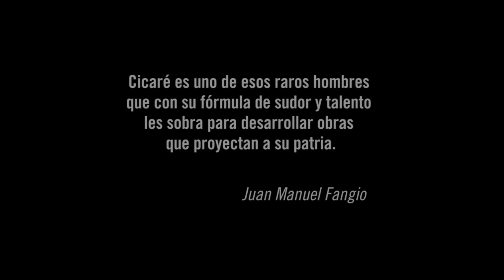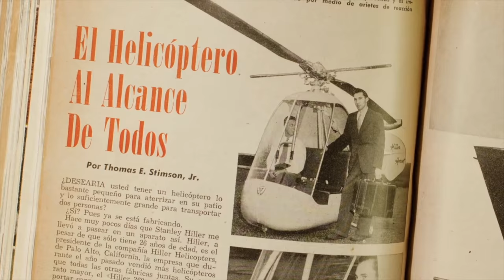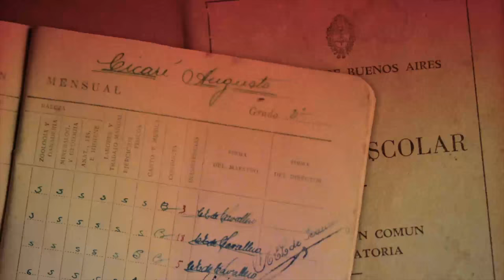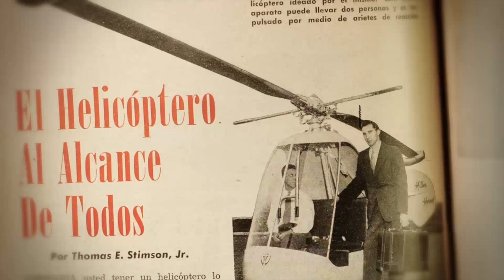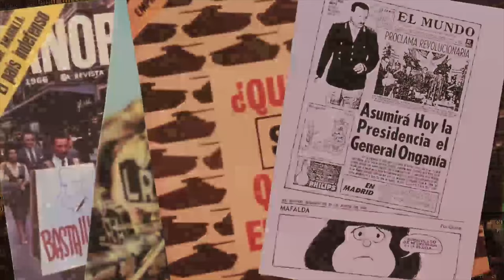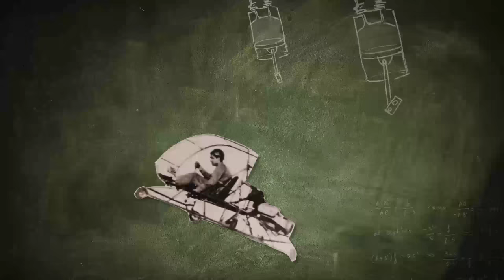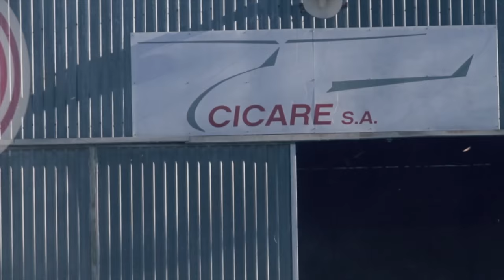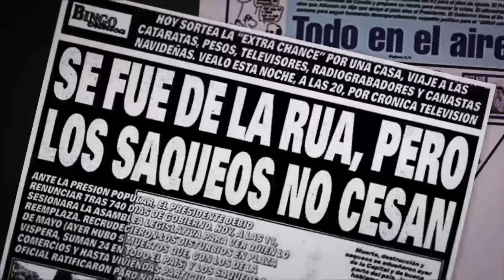Héroes de Hoy / Cap. 2: Augusto Cicaré, el sueño del vuelo vertical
Vida y obra de Augusto Cicaré, autodidacta de helicópteros en su constante búsqueda de nuevos horizontes para la industria aeronáutica.